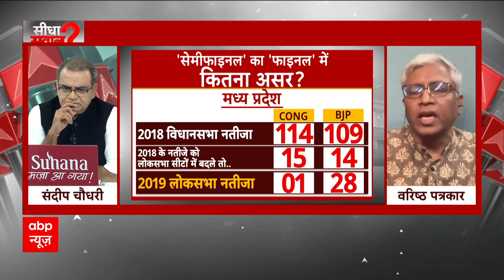Seedha Sawal : क्या I.N.D.I.A की वजह से बीजेपी में बेचैनी है ? | Sandeep Chaudhary | ABP News